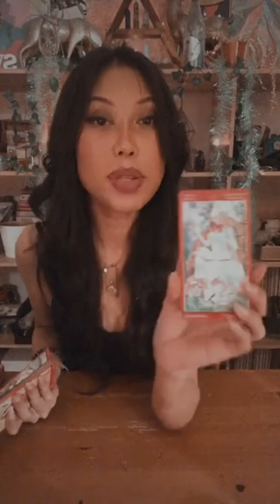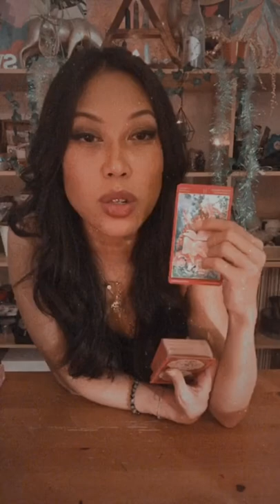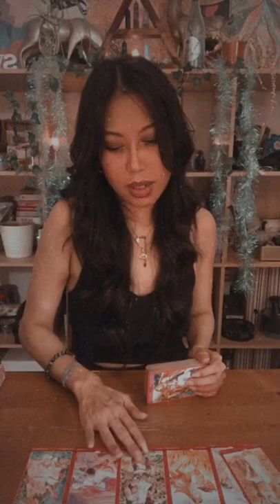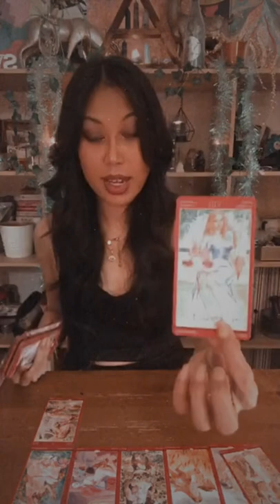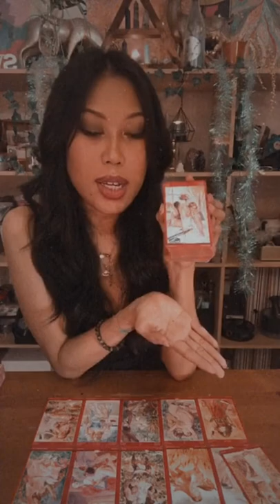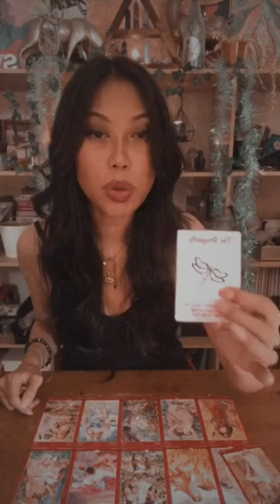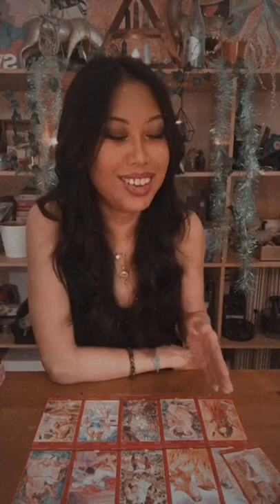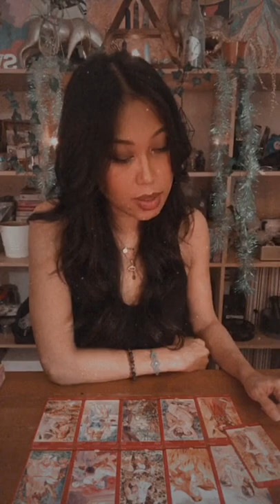COLLECTIVE: 👀👣 🧿 THIRD PARTY IS CREEPING LURKING WATCHING STALKING, SAY CHEESE! 😁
Get your first 10-minute reading for $1.99 with Keen by clicking

List of All The Tarot Decks I Currently Use In My Videos:

- The Enchanted Lenormand Oracle by Caitlin Matthews
- The Crystal Spirits Oracle by Colette Baron-Reid
- Tarot Del Fuego by Ricardo Cavolo
- Moon Power Tarot by Charlie Quintero
- Oracle of The Radiant Sun by Caroline Smith & John Astrop
- Thoth Tarot Deck by James Wasserman
- The Original Rider Waite Tarot Deck by A.E Waite
- The Romance Angels Oracle by Doreen Virtue
- Angel Dreams Oracle by Doreen Virtue
- Ascended Masters Oracle by Doreen Virtue
- Archangel Micheal Oracle by Doreen Virtue
- Daily Guidance From Your Angels Oracle by Doreen Virtue
- Wild Unknown Archetypes Oracle Deck by Kim Krans
- Tarot In Wonderland
- Amenti Oracle